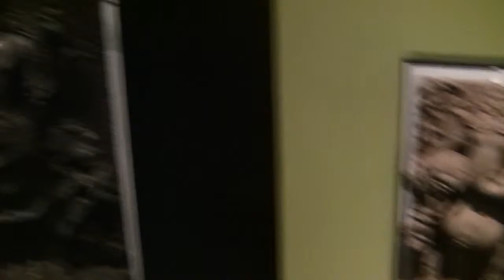Schätze der Weltkulturen: The British Museum - Ausstellung in der Bundeskunsthalle Bonn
Interview (in German) with exhibition director Katharina Chrubasik and impressions of the exhibition "Treasures of World Cultures - The Great Collections: The British Museum" from 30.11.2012 to 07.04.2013 at the Federal Hall of Art and Exhibitions, Bonn... read more in German:

Interview mit Ausstellungsleiterin Katharina Chrubasik und Impressionen der Ausstellung "Schätze der Weltkulturen - Die Großen Sammlungen: The British Museum" vom 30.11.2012 bis 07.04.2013 in der Kunst- und Ausstellungshalle der Bundesrepublik Deutschland, Bonn.